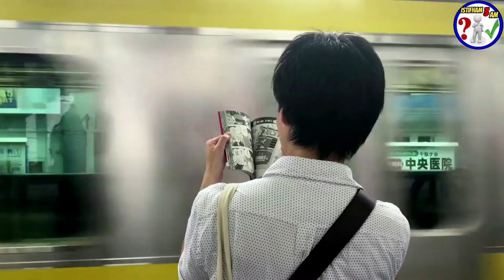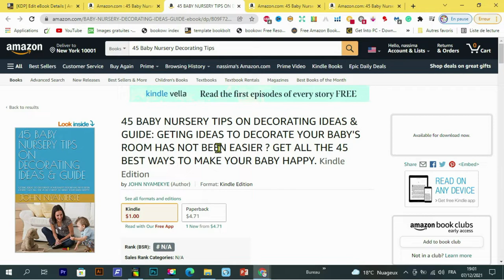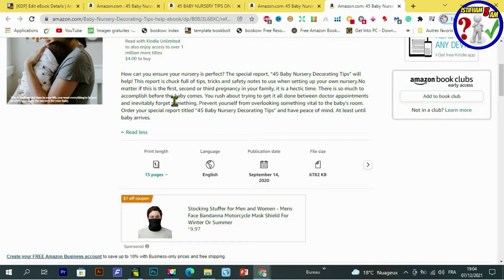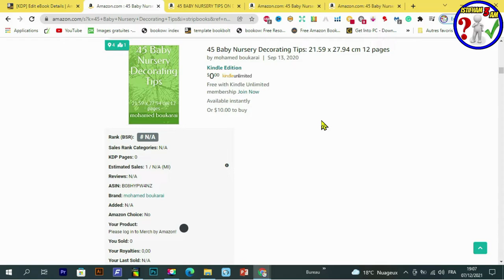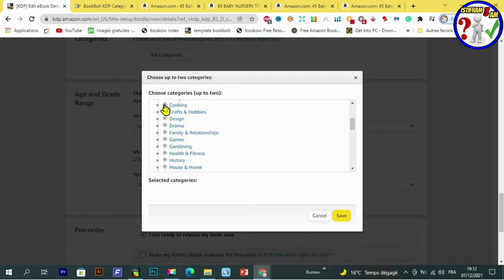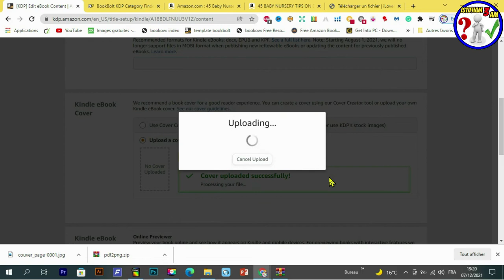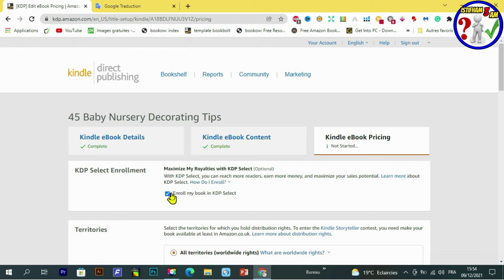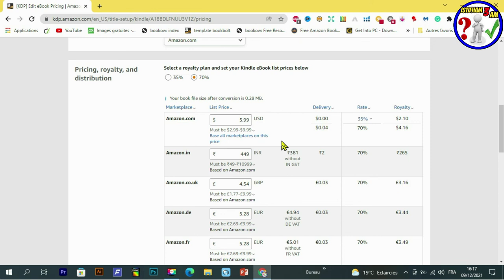الطريقة الصحيحة لرفع الكتب الالكترونية (ebook) عل منصة أمازون Amazon kdp 2022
هل فكرت يومًا في كتابة كتاب إلكتروني ونشره على موقع أمازون؟
إذا كان الأمر كذلك ، فقد أتيت إلى المكان الصحيح!
في هذا  الفيديو سنتعلم طريقة رفع  الكتب الاكترونية عبر Kindle Direct Publishing. خطوة بخطوة للمبتدئين  ebook amazon kdp
رابط المحتوى المجاني :
Creative Fabrica Subscription (1 $) 😍😍:
- للاشتراك في موقع Bookbolt والحصول على خصم %20
كود الخصم: Shop2020
رابط التسجيل في Helium10 :
خصم 10٪ على كل شهر من الهليوم 10:
خصم 50٪ على الشهر الأول من الهليوم 10:
رابط الإمتداد (extenssion):
رابط التخفيض لبرنامج Vexels:
▪ رابط التسجيل في بنك بايير :
 شرح مفصل